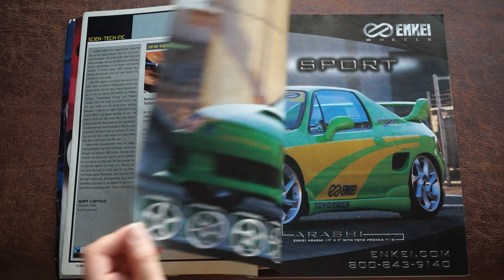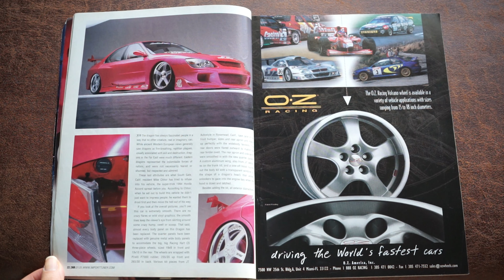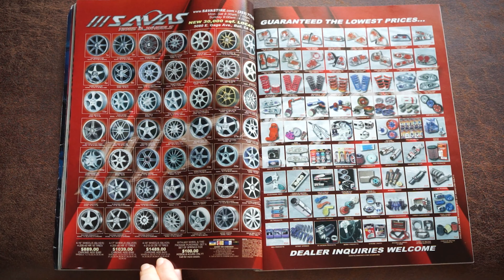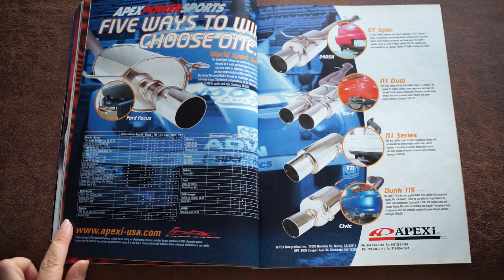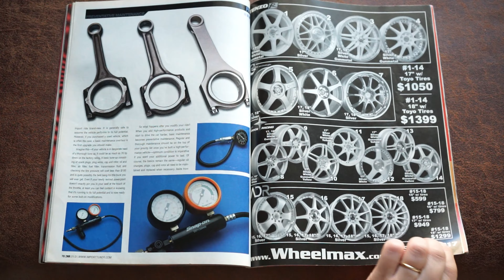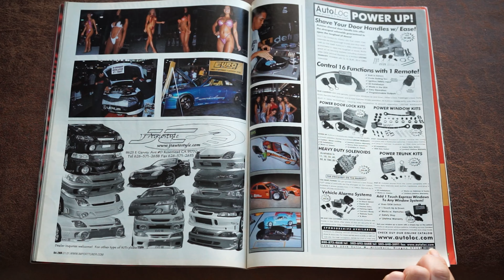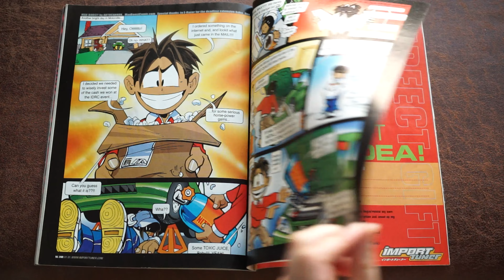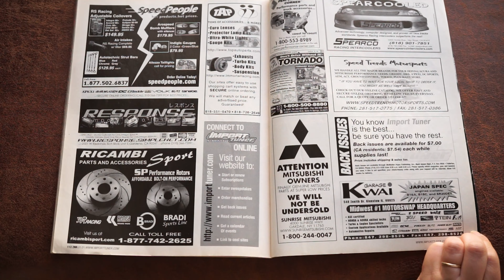Let's Read Import Tuner - Issue 22 - January 2001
Flipping through another classic issue of Import Tuner Magazine from 2001.